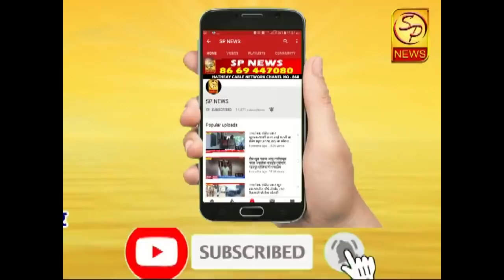गुरुवारपासून पंढरपूरमध्ये येणारे सर्व मार्ग बंद, शहराबाहेरच सर्व मार्गावर पोलीस करणार नाकाबंदी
SP NEWS

गुरुवारपासून पंढरपूरमध्ये येणारे सर्व मार्ग बंद, आषाढी यात्रेला येणाऱ्या भाविकांना रोखण्यासाठी घेण्यात आला निर्णय , शहराबाहेरच सर्व मार्गावर पोलीस करणार नाकाबंदी